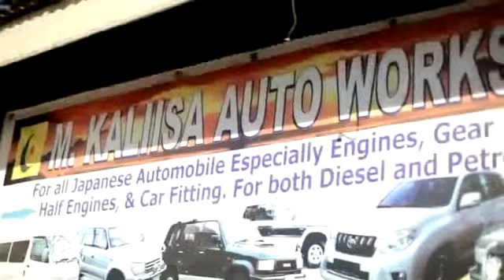Akalimu Bobi Wine New Ugandan music 2013 HD DjDinTV1